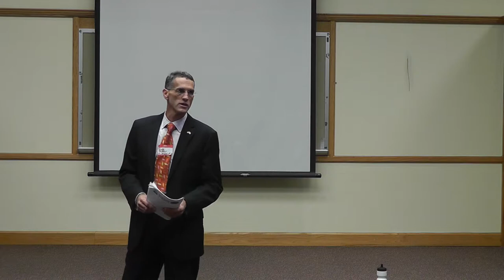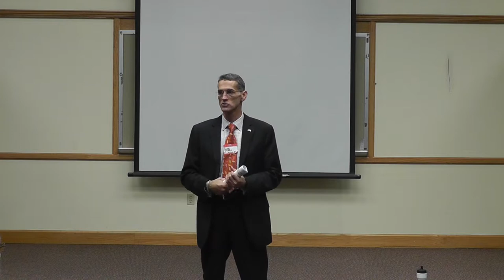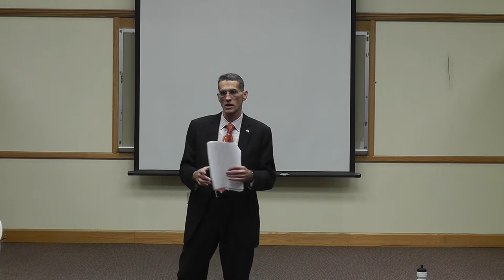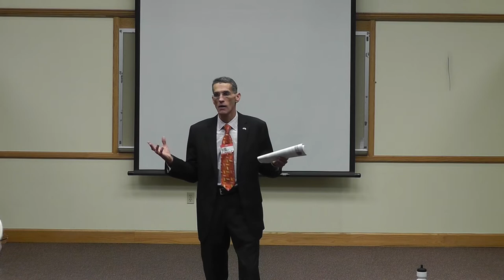November 2013 meeting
Mr. Dudley discusses Florida League of Cities legislative priorities for 2014 that will impact municipalities like our beach municipalities.  In particular, Mr. Dudley discussed legislation for 2014 of most concern for our beaches municipalities:  pension reform, unfunded mandates, growth and development, water supply management, transportation, transparency and public meetings.